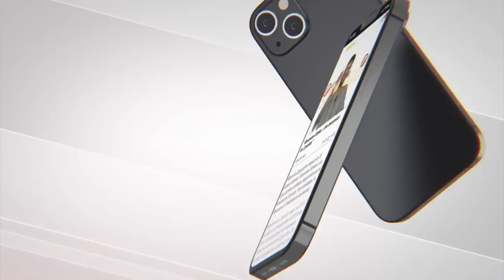Zoom sur "Abou Kane" le mouton buzz aux enchères, plus de 25millions, son propriétaire refuse